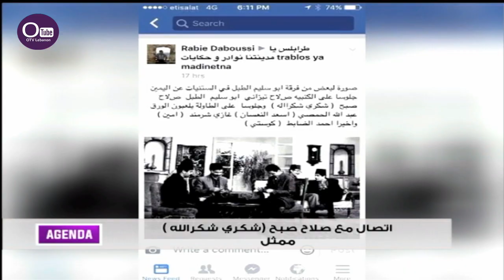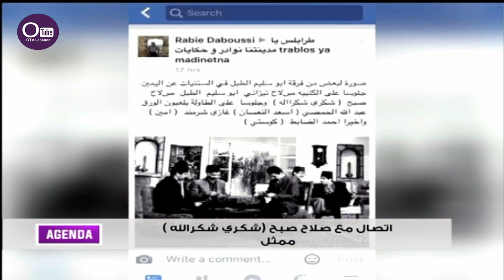شكري شكرالله لاجندا: الماضي يبكيني والى اين وصلنا اليوم